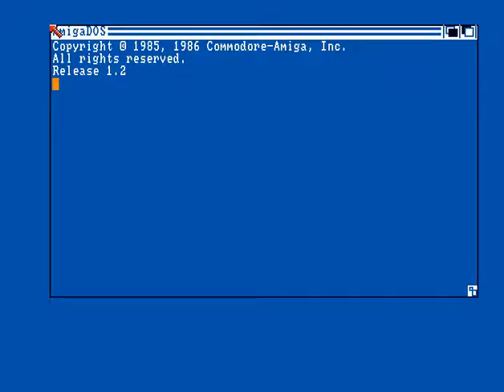Digitech - Onsala Sector - Amiga Intro